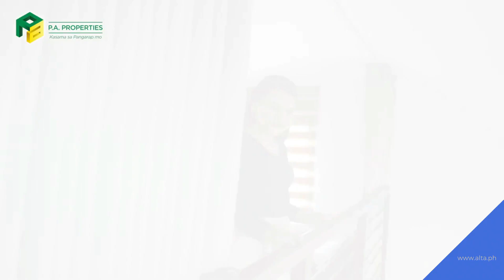Nuvista Lipa (Marya Model)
(Marya Model)
Matibay at maganda na abot- kaya para sayo!!
5 mins away from Lipa City Proper

House Specification
Type : Rowhouse with loft
Lot Area : 36 sqm
Floor Area : 32 sqm